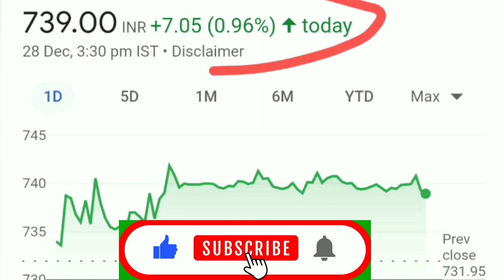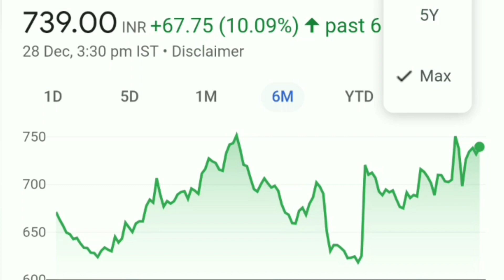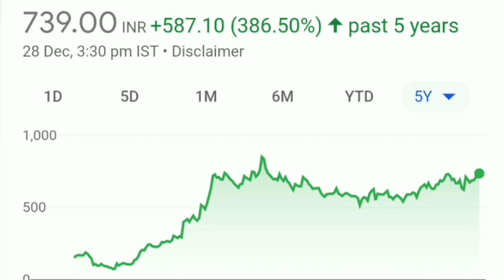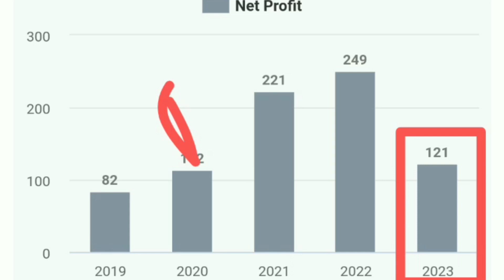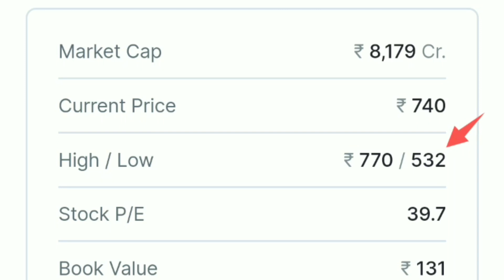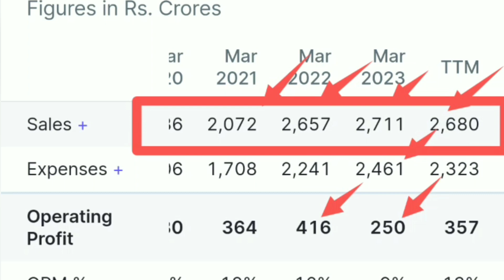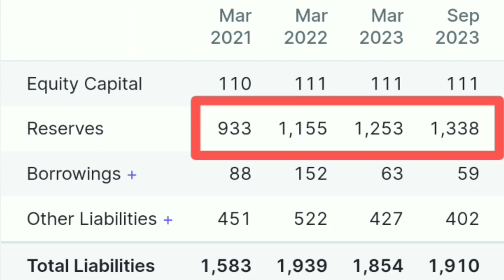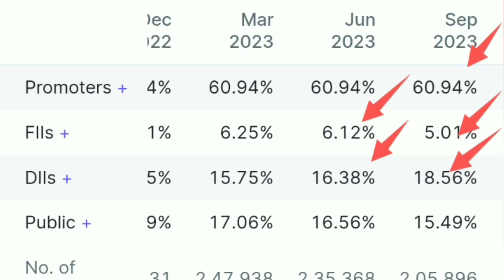Prince pipes share| Prince pipes share latest news|Prince pipes share analysis